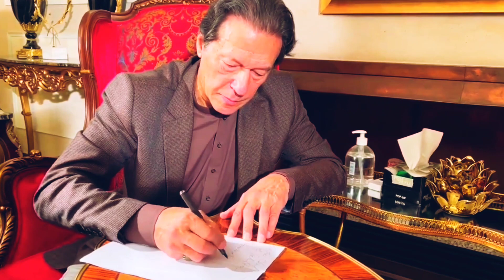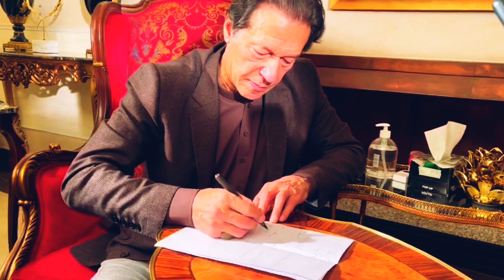IMRANRIAZ KA SAMNAY SABKA WAZIRAAZAM IMRANKHAN NAY CHIEF-JASTISS-KO-LETTER-LIKH DI#STARSSTUDIO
LIKH CHIEF JASTISS-AFF-PAKISTAN KO IMRANRIAZKASAMNAY SABKA WAZIRA AZAM PMIMRANKHAN NAY